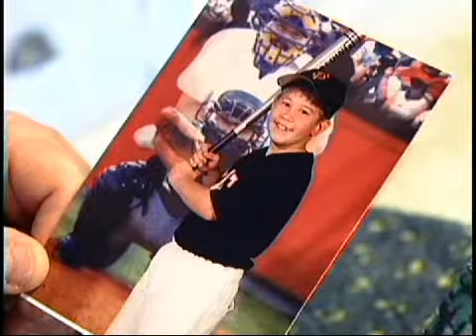Hemophilia, Hepatitis C and Epilepsy: Lance Rice's Story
Lance Rice was born with a head bleed, when he was two he contracted Hepatitis C. A couple years later he tried to get rid of Hepatitis C and found out he had epilepsy. He routinely suffered seizures. Medicines were not helping Lance, so he and his family traveled to Cleveland Clinic for a surgical consultation. A year after Lance's surgery, he is still seizure free and leading a normal life.  For more information about our Epilepsy Center, please